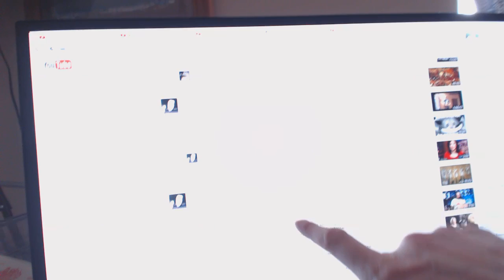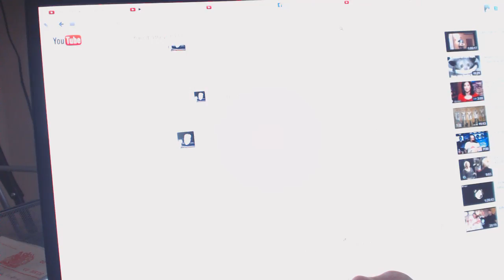A Part Response to HannibaltheVictor13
This video is somewhat rushed for which I apologise. I haven't got the time nor the will to invest in a fuller response to Hannibal. However, donations are what allow me to keep making videos (and justify a few hours away from supporting my better half in bringing up our 6 week old boy) and my page can be found

**NOTE** Here is a screen grab of the over-exposed screen grab i attempted towards the end

This video came about because a guy called David Williams asked me to clarify my relationship with A Voice For Men (short version: I have none) on Facebook. Whilst i held most of Hannibal's criticisms and accusations so absurd as to not require defence, for anyone who has watched a number of my videos, this request for clarification was clearly made in good faith and so this is a totally off the cuff explanation for what Hannibal had claimed.

I would ask that you take nothing for granted in terms of what i claim hannibal has said and watch the video itself. Here is the link:

Here is the video concerning Rebecca Watson and face punching that I made to which Hannibal refers (but never links, this from a man who lauds that he cites sources)

This is the video that Bewildered Ape had made that I had seen 2-3 days earlier that triggered the video:

Hannibal makes much mention of my extreme politically motivated (in his eyes) views on evolutionary psychology.
This is the video that appeared, at the time, to trigger Hannibal and caused him to set his face against me.

Here are some of my other ultra-radical videos concerning the same subject. please have a look and note what an unhinged politically ideological loon i am in then, constantly using science to justify terrible acts:

(especially 25:30 onwards, watch what a terrible right wing misogynistic bigotted argument I make)

and last but NOT LEAST my thoughts on Feminism, expressed some while ago where i ended up getting criticised more by MRA's (with some justification on reflection, i was somewhat belittling of the issues men DO face)